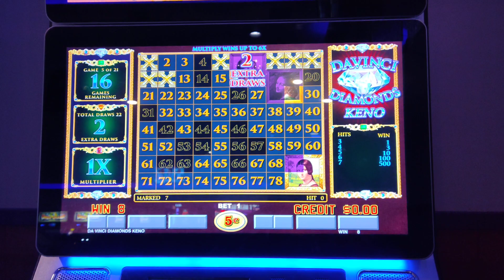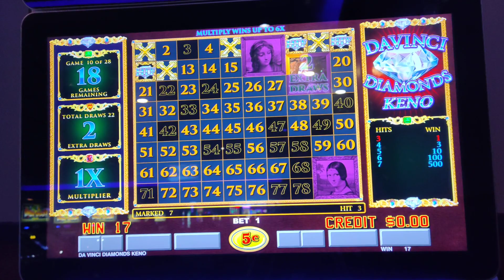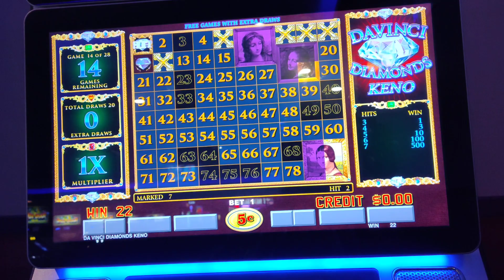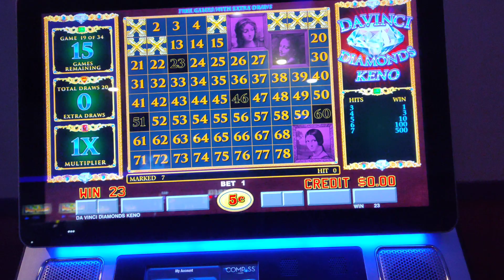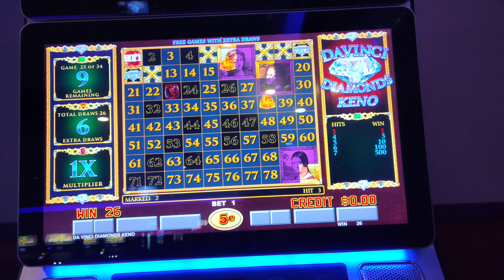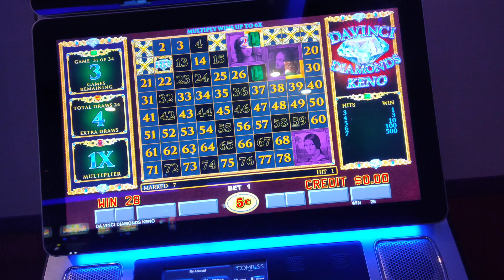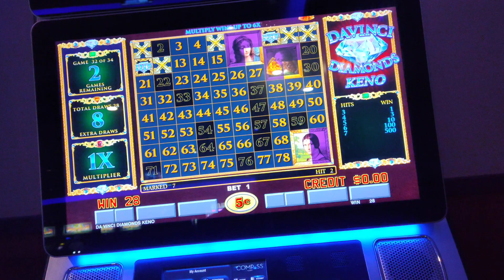Da Vinci Diamonds Keno!!